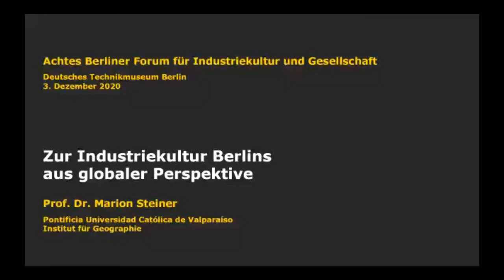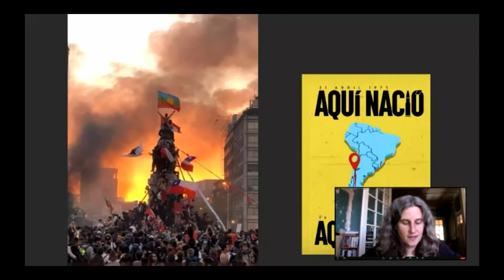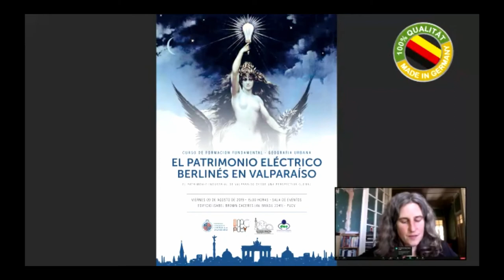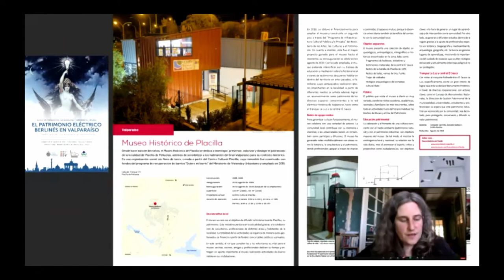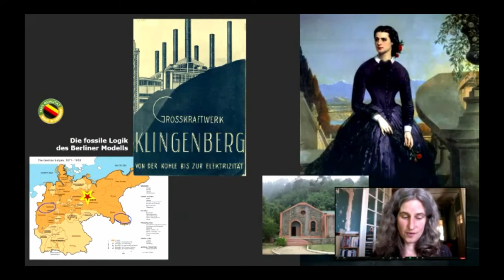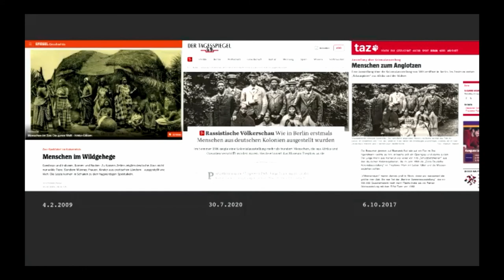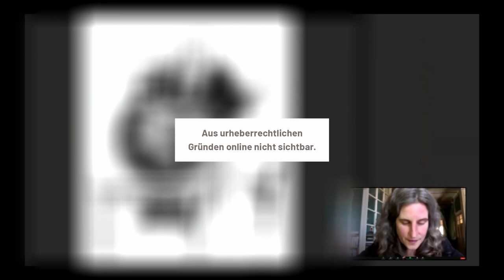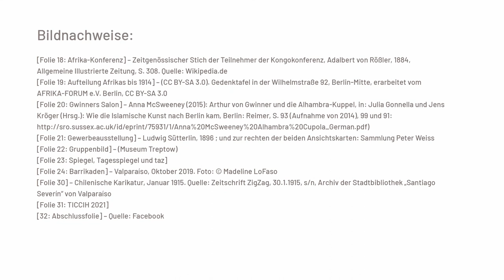Prof. Dr. Marion Steiner: Zur Industriekultur Berlins aus globaler Perspektive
Das Achte Berliner Forum für Industriekultur und Gesellschaft fand am 03. Dezember 2020 als digitale Veranstaltung per Zoom statt. Unter dem Titel „Industriekultur als Soziales Kapital“ ging es um die Orte und Erzählungen der Industriegeschichte, die neu entdeckt und neu bewertet werden.

Der Beitrag von Prof. Dr. Marion Steiner, Universität Valparaiso, befasst sich mit dem Thema „Zur Industriekultur Berlins aus globaler Perspektive“.